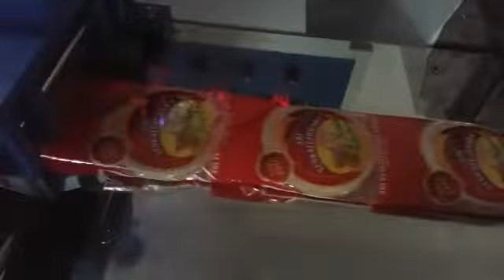Best Andhra Appalam Packing Machine Manufacturer and Supplier in Coimbatore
In this video, we're thrilled to showcase the cutting-edge technology behind the Andhra Appalam Packing Machine by Excel Packs in Coimbatore. Join us as we explore how this innovative machine revolutionizes the packaging process for Andhra appalams, also known as papads or appalams.

From sorting and stacking to sealing and labeling, this machine ensures that each appalam is securely packaged to preserve its freshness and flavor. Excel Packs, based in Coimbatore, has been at the forefront of developing state-of-the-art packaging solutions for traditional Indian snacks like Andhra appalams. Their papad packing machines are engineered to meet the unique requirements of packaging these crispy delights efficiently and hygienically.